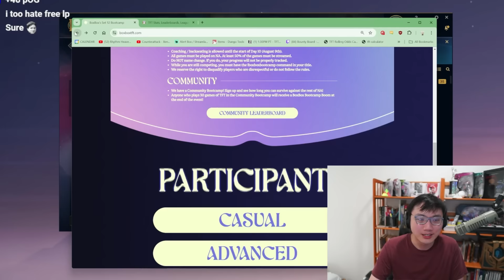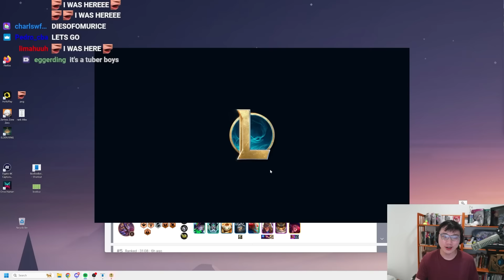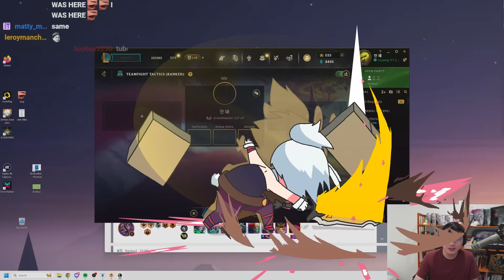Mortdog Blesses Me With Rageblade Syndra at 2-1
0:00 - Patch 14.15
0:55 - Portal: Prismatic Prelude
2:21 -Augment I: March of Progress
8:52 - Augment II: Two Healthy
15:00 - Augment III: Item Collector II

Heartful Cry - Persona 3 FES
Colors Flying High (Instrumental) - Persona 5 Royal
Ark - Persona 5
Mementos (Lower Area) - Persona 5 Royal